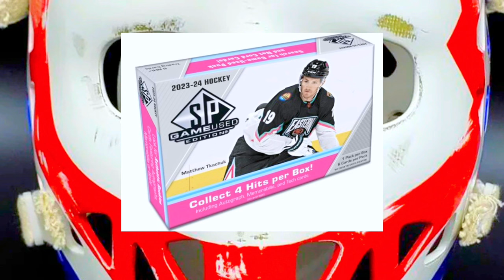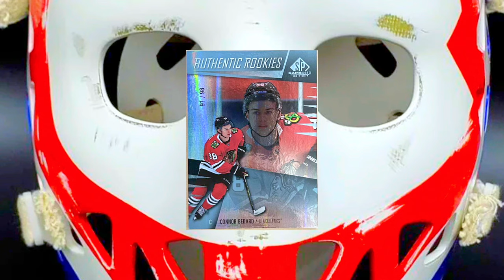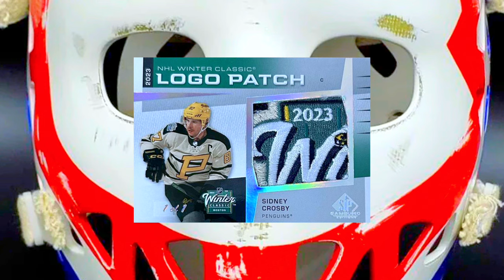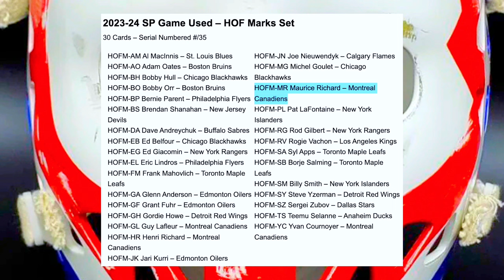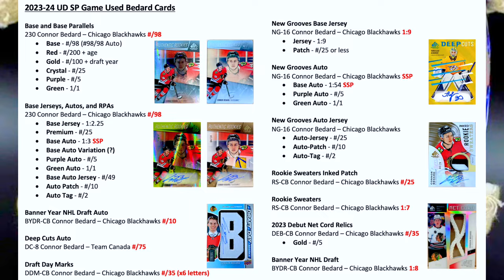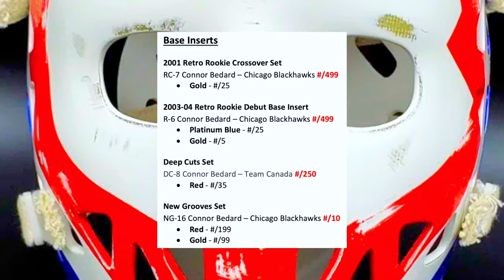BEDARD PREVIEW! 2023-24 SP Game Used Hockey Hobby Box (2024) | BREAK TOMORROW!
Hi All. This is a standalone preview video (not a BREAK!) of the new 2023-24 Upper Deck SP Game Used Hockey Hobby Box, out on Wednesday. I take a look at all the Bedard cards.

1. The entire contents of a previous box break;
2. A white storage box with a card lot; or
3. A full set of cards, incl. some inserts;
But usually I give much, much, much, much more than that away. I send out massive shipping boxes with multiple white card count boxes in them.

TO QUALIFY:
2. Like at least five of my videos
3. Comment on at least five of my videos, including the word: